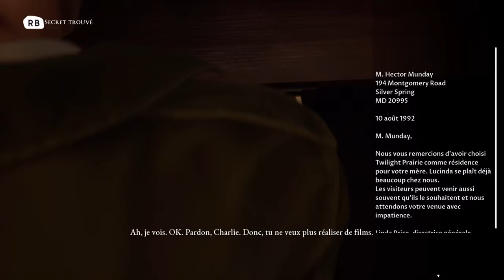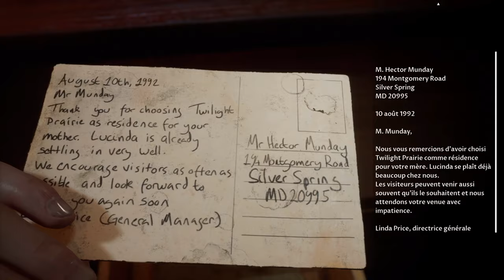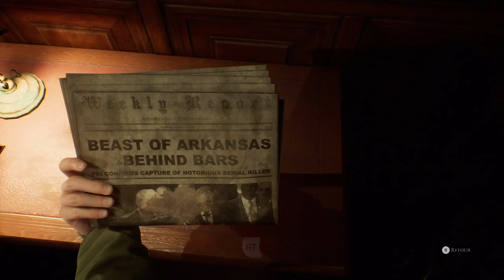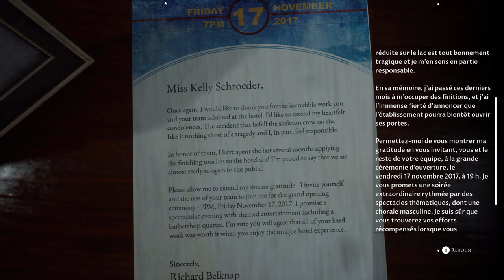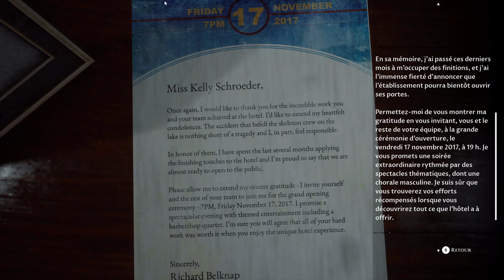[Preview - Octobre 2022] - The Dark Pictures Anthology: The Devil in Me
Découvrez nos premiers pas dans l'hôtel de The Dark Pictures Anthology: The Devil in Me. Le dernier chapitre de la saison 1 de l'anthologie horrifique de Supermassive Games, disponible le 8 novembre sur PC, PlayStation et Xbox